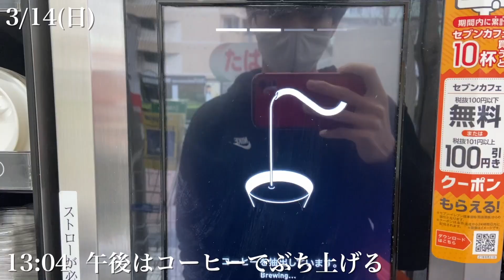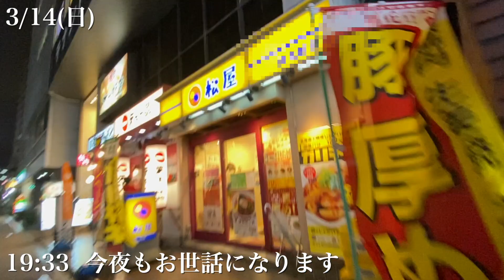【ルーティン】勉強系社会人の休日#26と商品紹介/会社員Study Vlog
勉強ガチ社会人の休日StudyルーティンVlogです。

■一言
新しい家具を導入して快適(￣▽￣)
あと、初めて商品紹介してみました！笑

①座り心地が良い
②背中、腰のサポートが充実
③リクライニングが快適
④首のサポートあり
⑤高さ調整可能なアームレスト
⑥キャスターの静粛性
⑦圧倒的にコスパが良い

（高評価だと転がって喜びます）

・TOEIC900点(自己ベスト755点/今は多分600点くらい...)
・SCM/IT知識 習得
・寿司打スコア15,000円(高級10,000円コース)

■経歴
田舎育ち▶︎旧帝大(経済)卒業▶︎超大手グローバル企業(5年目)
東北地区販売統括付(法人営業)→本社営業(大手法人担当)→営業企画(業務効率化/システム構築)→販売部門エースの座を捨て社内公募→グローバルSCM(デジタル化推進/英語に苦戦中...)

■愛用品
○マルチビタミン剤
○ワックス(前髪上げる用) アリミノ ピース フリーズキープ
・詰替用
○ワックス(ナチュラル用) LIPPS L08 マットハード
○トレーニンググッズ
・ヨガマット
・腹筋ローラー
・プッシュアップバー
○ガジェット
・モニター
・PCスタンド
・PCカバー
・撮影用三脚
・AirPodsカバー
・Kindle Voyage(廃盤)
○家具
・昇降式テーブル
・OAチェア
○香水
・ルチアーノソプラーニ ウォモ
・サムライ オードトワレ 100mL
○ビジネスバッグ